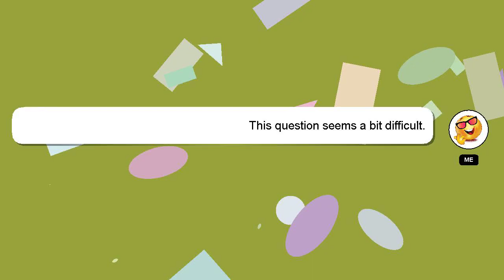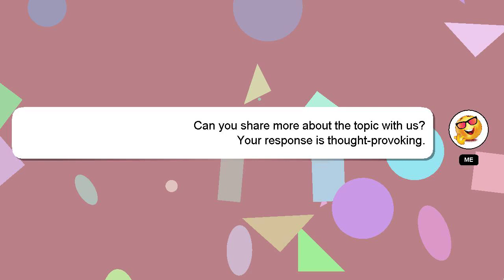How to dance ba straata challenge?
Let me give you a quick introduction about myself, Hello everyone, I'm Delphi. I am here to aid you in getting answers to your questions. - How to dance ba straata challenge?

If you need more specific information, let me know by leaving a comment or starting a chat. I will express my appreciation for your answer by 'hearting' it.

*2 What we are experimenting :*